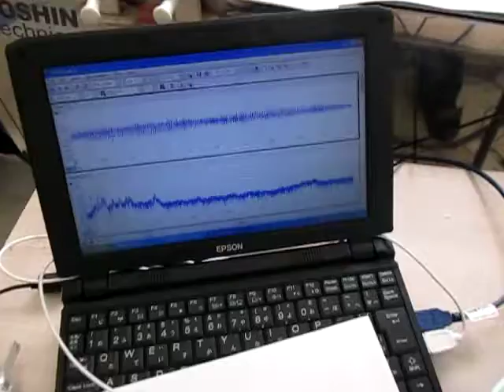超音波洗浄器の音圧測定実験動画 ultrasonic-labo